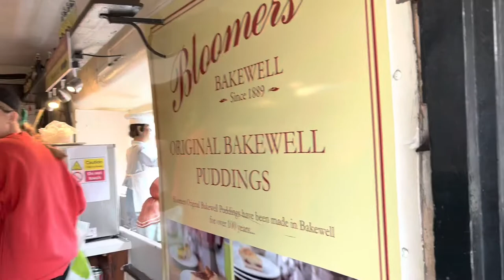i went to the peak district with 100 strangers?! peak district vlog